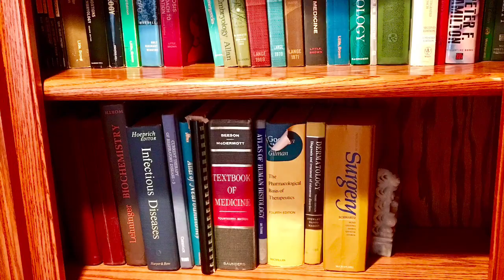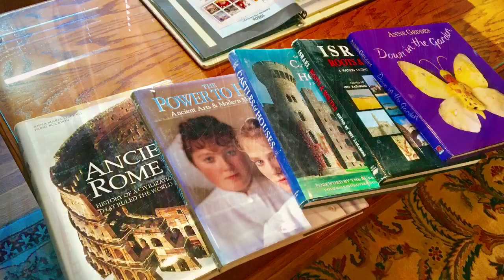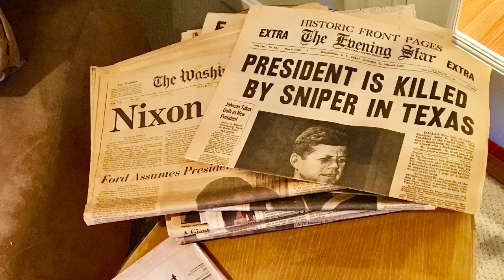The Potomac Estate Sale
Potomac Estate Sale

Dates & Times (US/Eastern)

Thu, Feb 7, 2019 11:00 am - 3:00 pm
Fri, Feb 8, 2019 11:00 am - 3:00 pm
Sat, Feb 9, 2019 10:00 am - 4:00 pm
Sun, Feb 10, 2019 10:00 am - 4:00 pm

Sale Address
Full address will be shown on Wed, Feb 06 at 12:00AM.

Highlights:

(High End Furniture)

Jewerlry
Stamps
Coins
Barbie Doll Collection
Kitchenware
Pictures
Artworks
China Sets
Beautiful Home Decor
Clothing
Flat Screen Tvs
Surround Sound Speakers
Christmas Decor
Exercise Equipment
Dvds
Board Games
Refrigerator
Tools
Lawn Decor
Potted Plants
Antique Furniture
Grill
Patio Set
Books
Leather Sofas
Vintage Toys